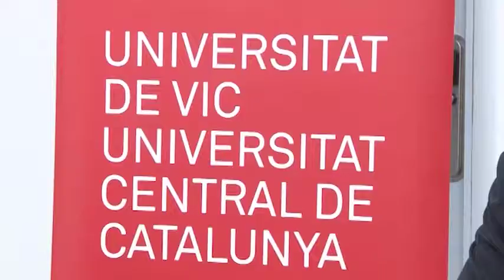Oriol Amat pren el relleu a Jordi Montaña de la UVic-UCC